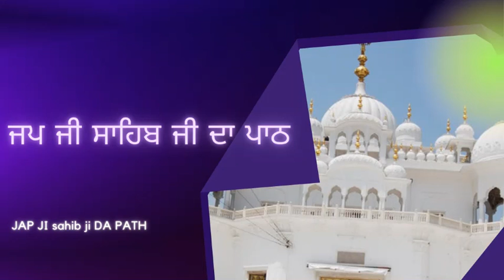ਜਪ ਜੀ ਸਾਹਿਬ ਜੀ ਦਾ ਪਾਠ PATH JAP JI SAHIB VOL-2